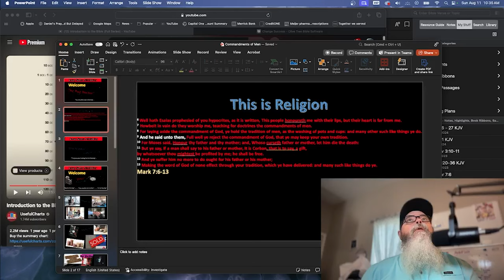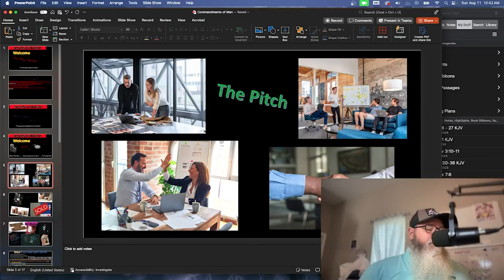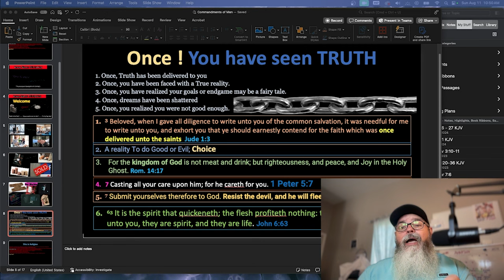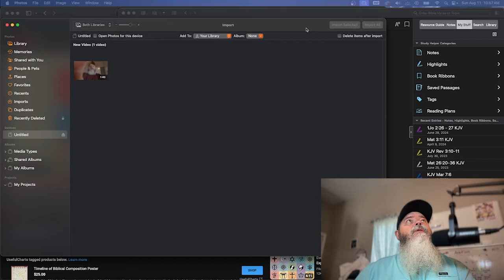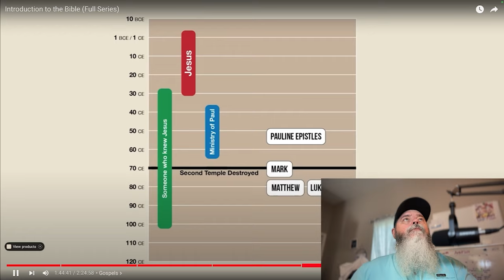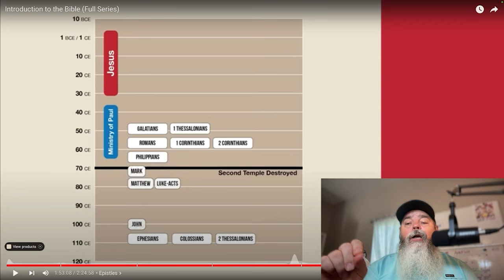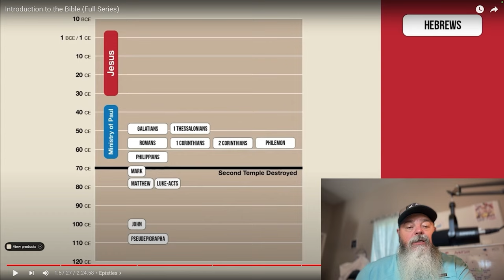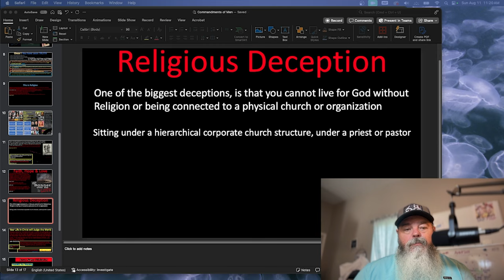What Is Truth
What Version of the Bible do you use ?